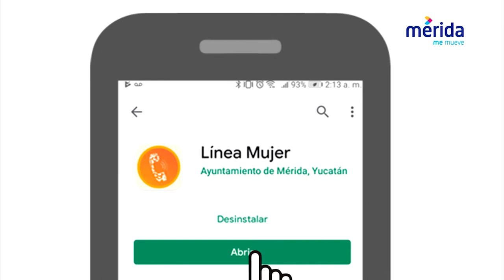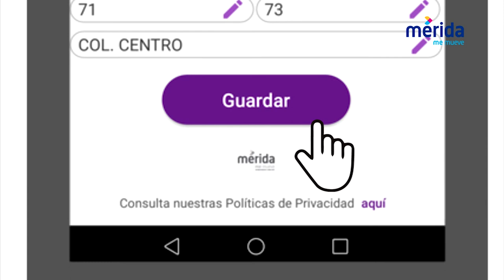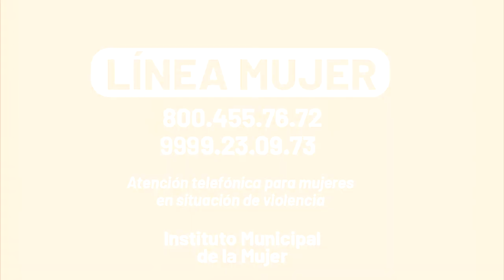001 Servicios Línea Mujer Yendy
👩🏽☎️ QuédateEnCasa y conoce todos los servicios de la Línea Mujer.